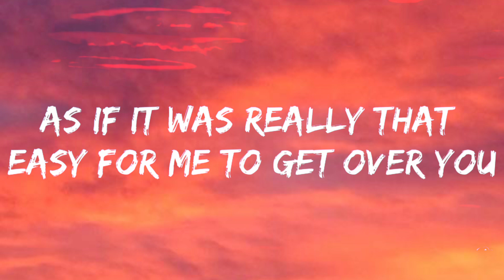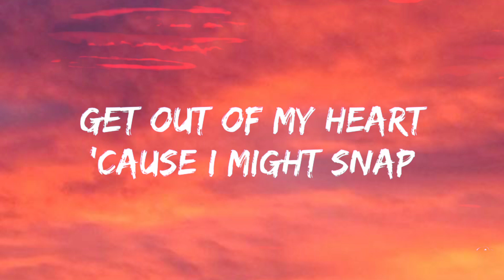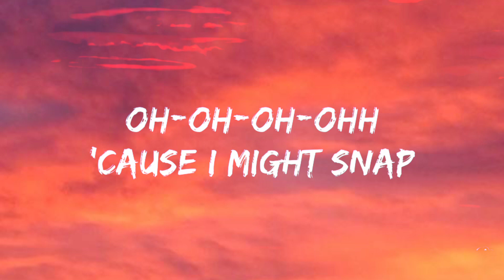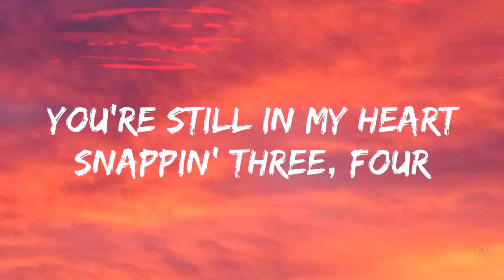SNAP by Rosa Linn (lyrics)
Oh-oh-oh-oh
'Cause I might snap
Oh-oh-oh-oh

Oh-oh-oh-oh (snap)
Oh-oh-oh-oh (snap)
Get out of my heart
Oh-oh-oh-oh